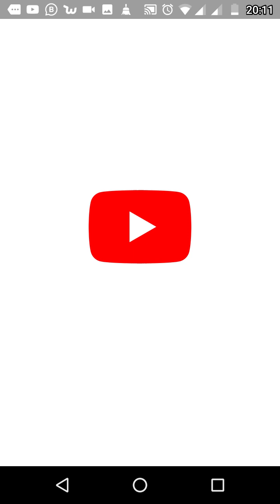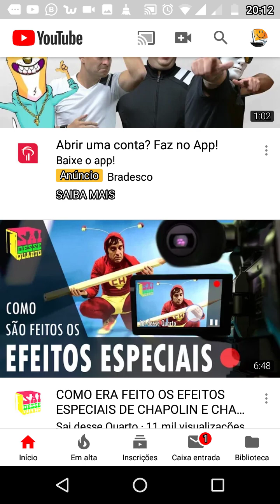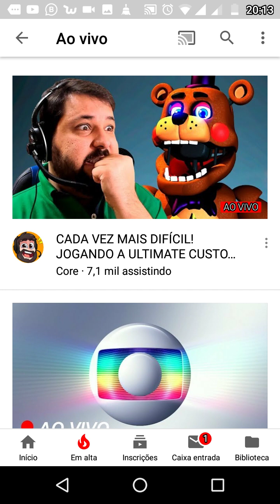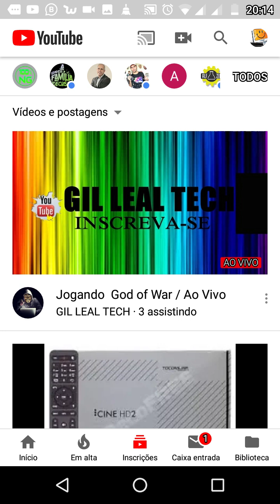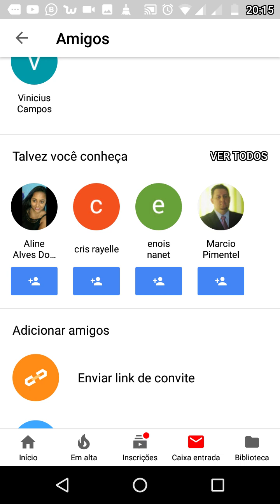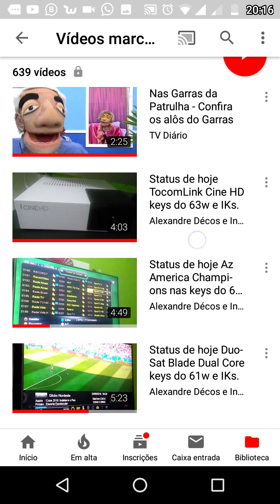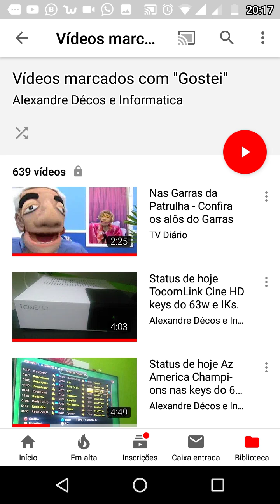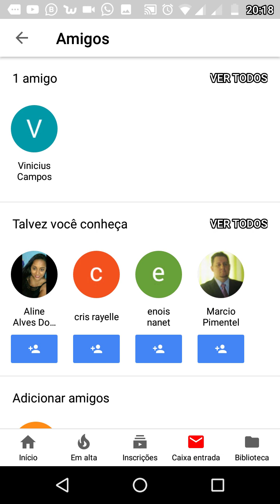YouTube Atualizou essa semana!! Versão 12.23.59 com algumas novidades!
Link do app usado no vídeo;